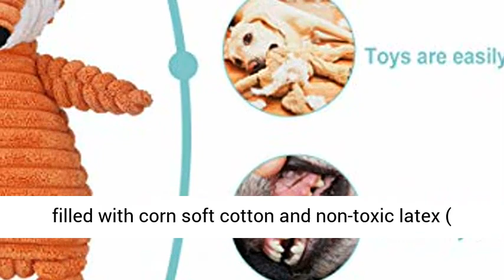Vovodog Dog Toys Plush Dog Toys, Dog Chew Toys Pet Squeaky Toys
Click here for this product

☀【SQUEAK AND INNER WHISTLE】: Whistle inside, squeak with light pressure. The squeaker is perfect for keeping your puppies interested & focused upon the toy. Avoids destructive chewing and barking, significantly reduces anxiety.
☀【DURABLE THICKENED CORDUROY】: Each of our toys is double-stitched, thickened corduroy also makes toys more durable. Compared with hard toys, soft corduroy material will not hurt your cute puppies.
☀【INTERACTIVE DOG TOY】: Our plush collection is designed for interactive games. Interactive games help reduce disruptive behavior. Plush toys are great for grabbing games, helping to release too much energy and reducing boredom.
☀【TOOTH CLEANING】: High-quality thick corduroy material, filled with corn soft cotton and non-toxic latex ( With chewing protection technology ), Non-toxic and safe, ideal for teething and teeth cleaning.
☀【Satisfied Puppy Toys】: We are committed to providing our customers with high quality products and the best shopping experience. If you encounter any problems or are not satisfied in any way, we will provide the best solution and all issues will be resolved within 24 hours.